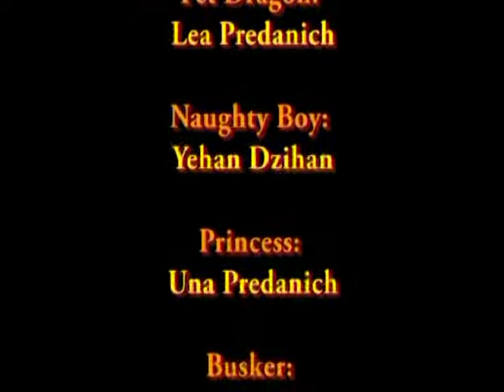LONDON'S ENVIROMENTAL KNIGHTS part2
LONDON'S ENVIROMENTAL KNIGHTS part1
Children's musical about evironmental chalenges in London.
Director by Vesna Marich